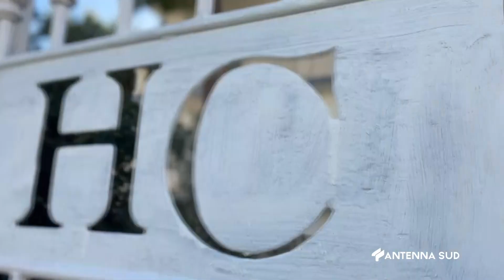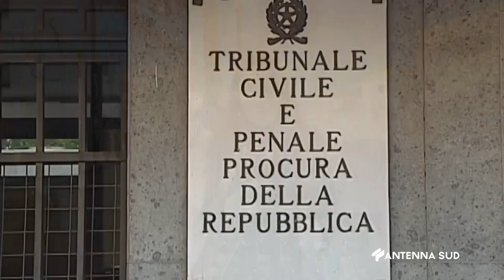18 GENNAIO 2024 SAN PIETRO IN BEVAGNA TA RE FRATELLI AGGREDIRONO ALBERGATORE, IL PIÙ PICCOLO ORA